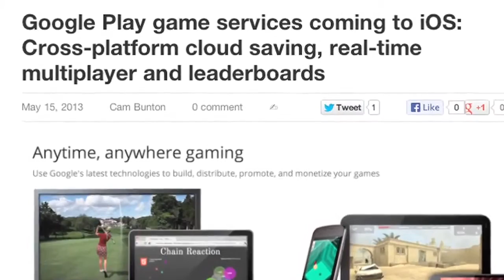New Google Maps for iOS, App Store hits 50 billion downloads, and more!